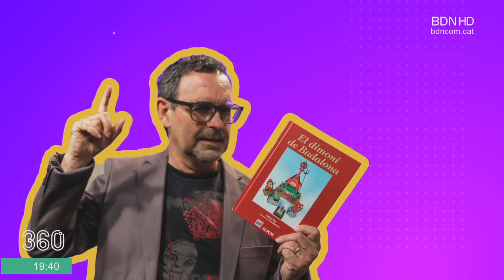En Miquel López torna una setmana més amb una nova edició del "Què m'expliques?" - BDN360º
Avui en Miquel López s'ha desplaçat a l'escola Arrels Esperança per presentar-nos una nova edició del "Què m'expliques?", el concurs més esbojarrat a Televisió de Badalona. Qui serà el guanyador?